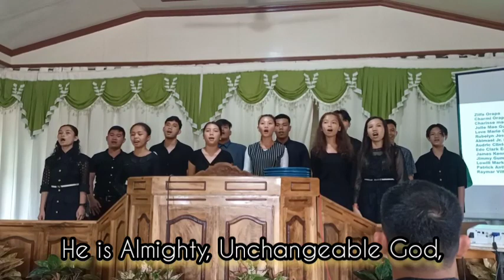Almighty, Unchangeable God || Benison Chorale || Voice of Youth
Offered last June 4, 2022 as well as the group was formed. Debut @Carmen SDA Church with adviser Ma'am Marites and Conductress Karen. BenisonChorale MusicGroup SDAChurch bohol philippines music gospel inspirational songs hope HopeChannel MusicOfHope @MUSICOFHOPE